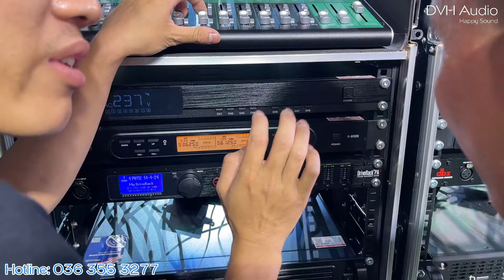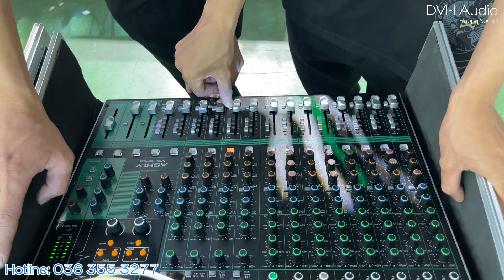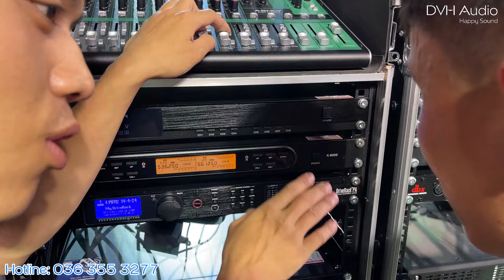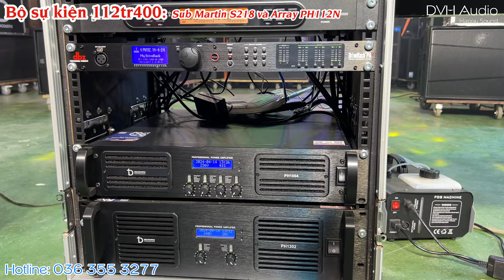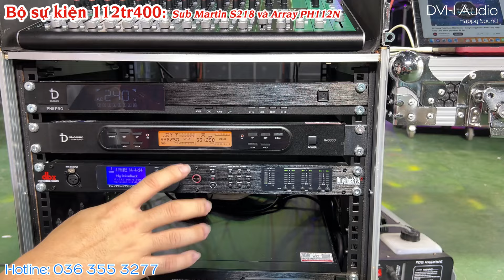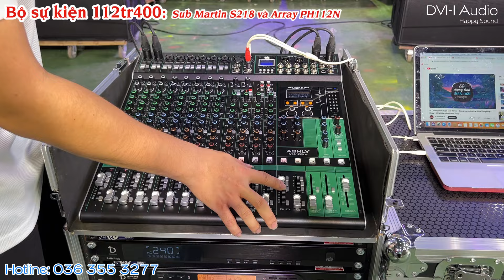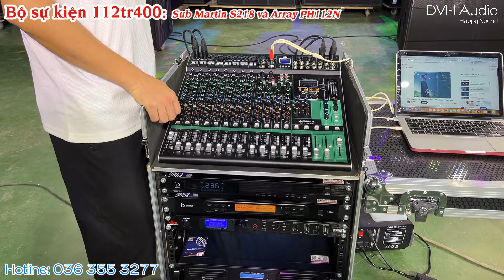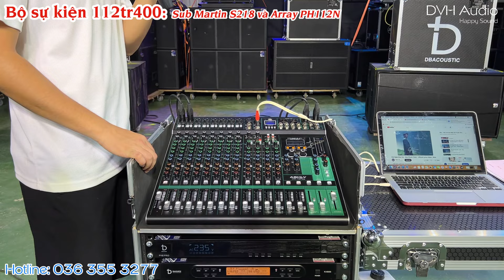Trọn bộ array nhập khẩu nhỏ xinh vô cùng lung linh chỉ 112tr400 . a Hiển ( Tuyên Quang )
Nội dung Video:
00:00 Intro
00:32 Test karaoke và nhạc
05:42 Review bộ loa
18:22 Hậu trường chốt dàn và hình ảnh